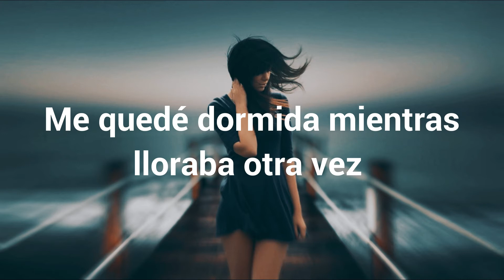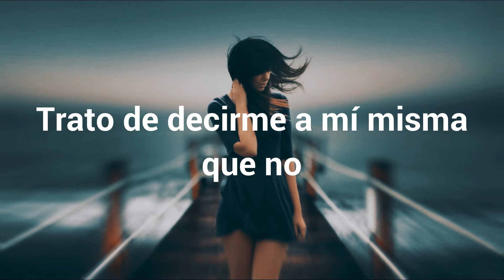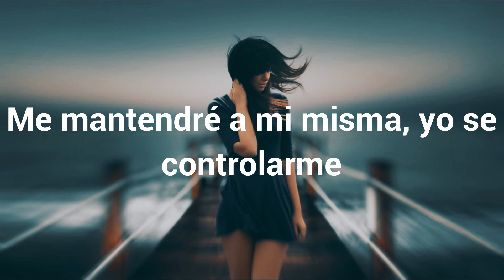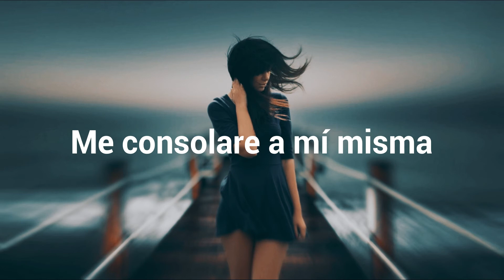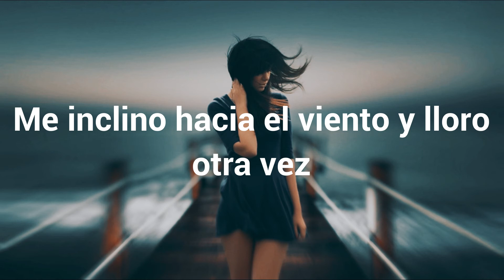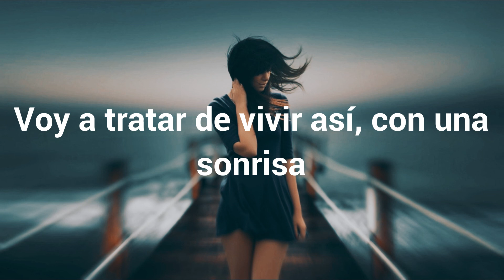AOA - TEARS FALLING [SUB. ESPAÑOL]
VÍDEO DE AOA SUBTITULADO AL ESPAÑOL COMO PARTE DE LA PAGINA "AOA MEMES → ACE OF ELVIS"

ESPERO Y LES GUSTE LA TRADUCCIÓN.

Artista: AOA
Canción: TEARS FALLING
Álbum: LIKE A CAT 2ND MINI ALBUM